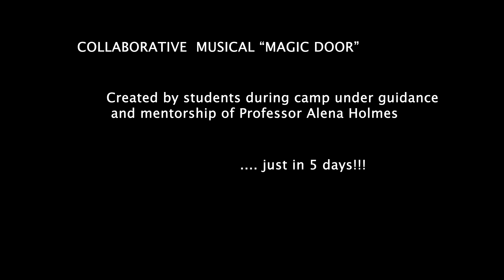The Musical "Magic Door"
This musical was created by 8-10-old students from Music Creativity Lab under guidance of professor Alena Holmes during the 5-day session of summer camp.
Madison, Wisconsin. August 2019.